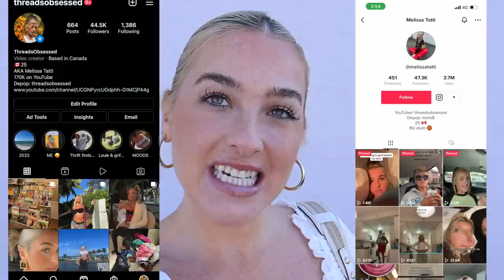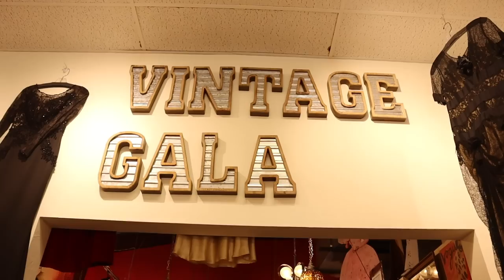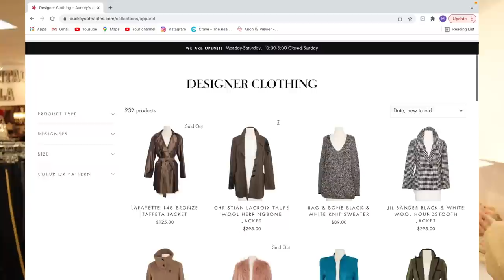TAKING OVER A VINTAGE STORE FOR THE DAY! || Audrey's of Naples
HELLO LOVASS! Here is my I think favourite videos i've ever filmed! I am soooo excited for you guys to see this one! I spend the day at my favourite consignment/vintage store AUDREY's OF NAPLES! Located in Naples Florida! I spent the day with the owner learning about the store how it got its start and also had to try on some of the fab findss!! I HOPE U GUYS ENJOY AND EVEN MAYBEEEE PUT IT ON UR LIST OF PLACES TO VISIT ! XO